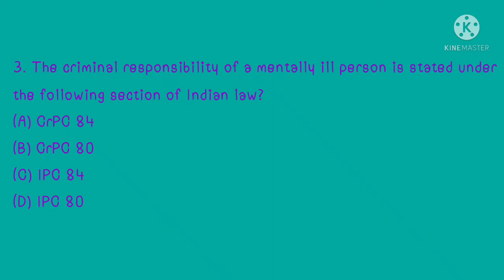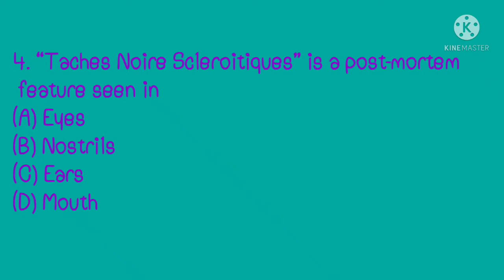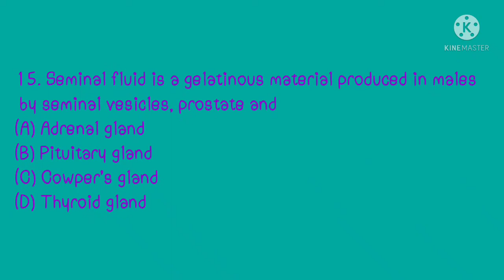Forensic science MCQs for NTA NET 2022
Most important MCQs helpful for NET and UG/PG entrance exam.